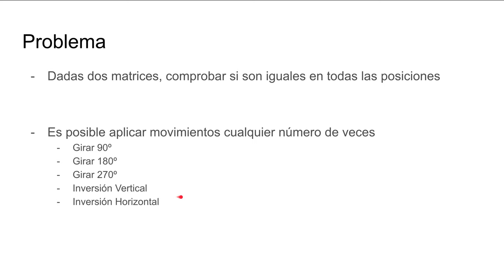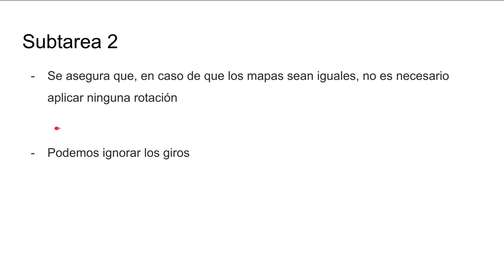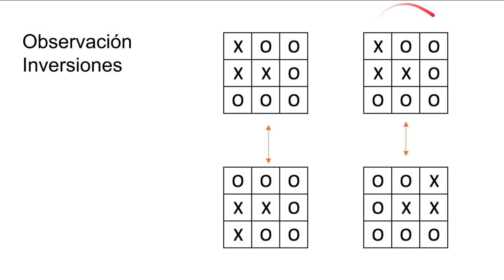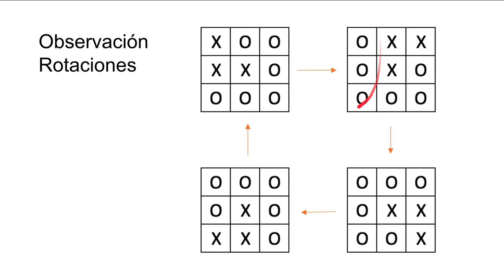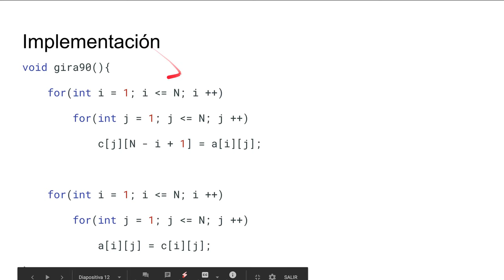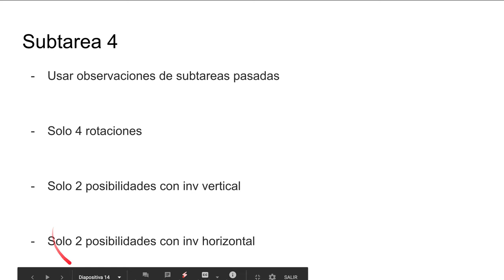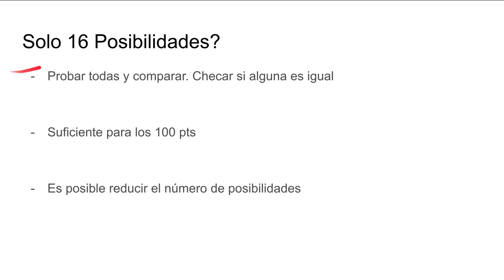OMI 2020 Solución de Mapas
Diego explica cómo se soluciona el problema Mapas de la OMI 2020

Soluciónes, casos de prueba y más material en el Github del COMI

Plática con otros olímpicos en el Discord de la olimpiada